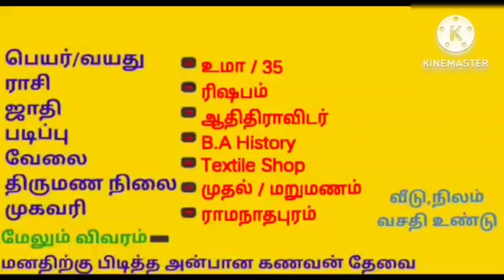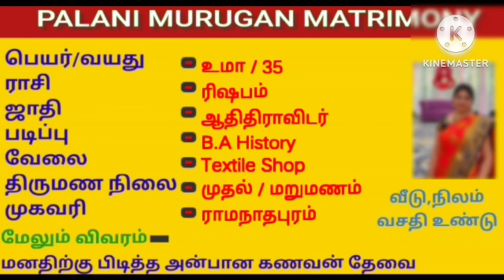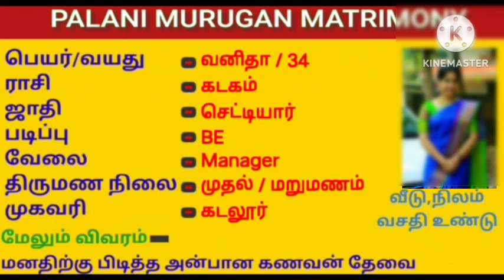படிப்பு அழகு என எந்த எதிர்பார்ப்பும் இல்லை|Matrimony Tamil|Wanted songs